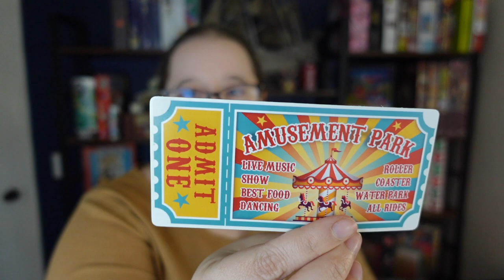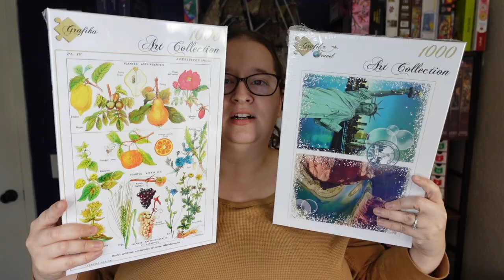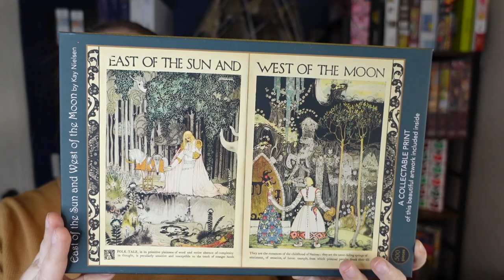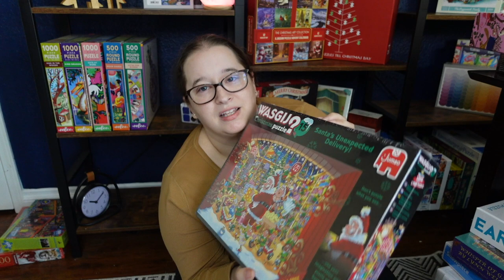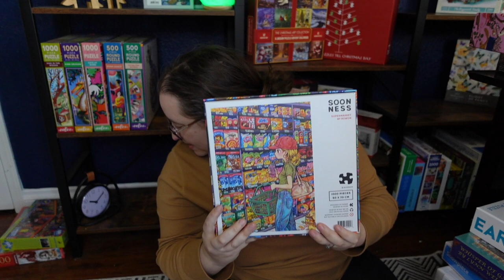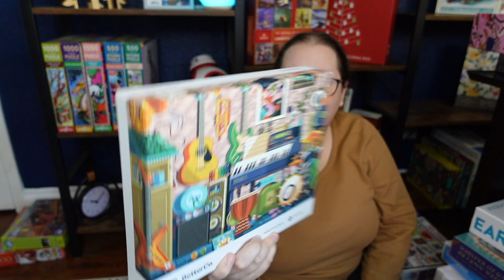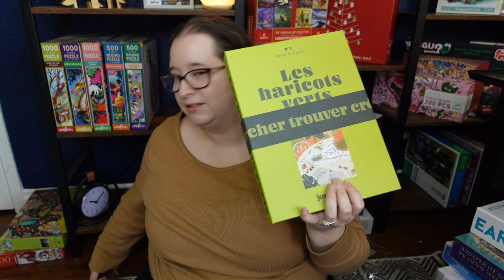Decluttering my Puzzle Collection // Part 2 - My Puzzle Shelves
WInner is Stacy!

To enter each person must be a subscriber to this channel and comment on this video to be entered to win the Antelope: Earth Puzzle. Please be aware of scammers!!! I will not ask for any additional information or payment.

Thank you Jacarou for Gifting this Puzzle! Check them out!

30777 Rancho California Rd
Box 892834